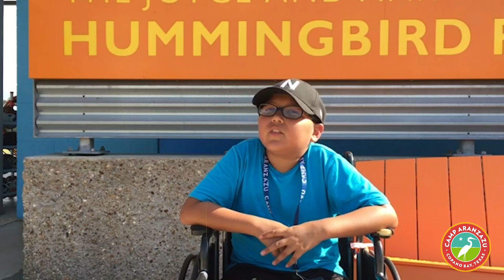2019 Camper Testimonials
Campers from the summer of 2019 share which experiences they've enjoyed at Camp Aranzazu and why they keep coming back to camp.